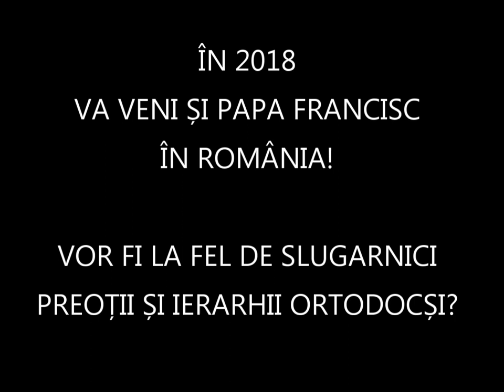preoti ortodocsi români pupand mana ereticului papa ioan paul al II-lea de fata cu teoctist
preoti ortodocsi români pupand mana ereticului papa ioan paul al II-lea in fata patriarhului teoctist